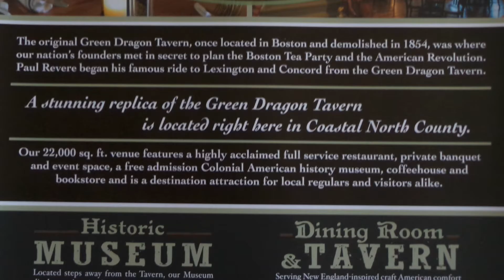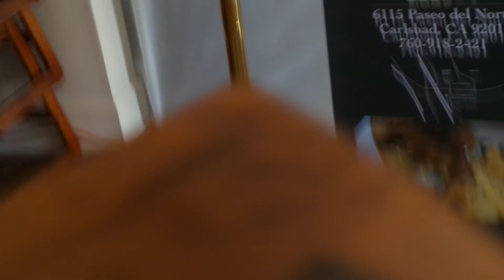solana beach bar 2015(59)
solana beach bar 2015